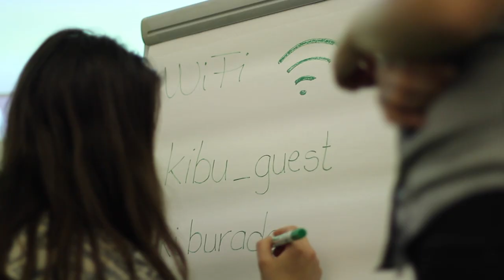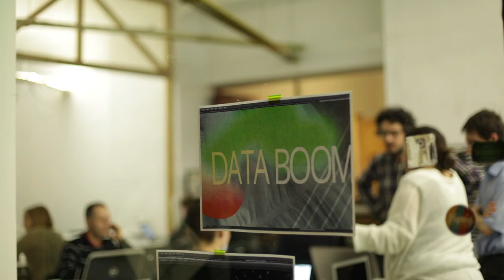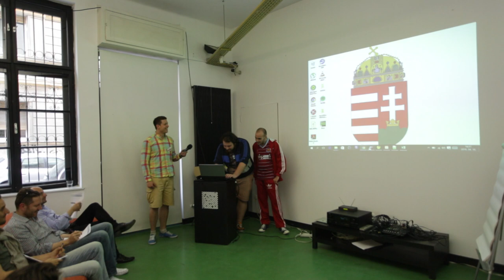DataBoom Hackathon - Használd jól a közadatot! - mutatjuk hogyan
Közadatok minél kreatívabb hasznosítása volt a célja a 2016 áprilisában rendezett programozói versenyünknek. A kreatív hackek elkészítésén túl arra is felhívta a figyelmet, hogy a széles körben elérhető nyílt adatokra alapozva milyen hasznos civil és piaci kezdeményezések szökkenhetnének szárba akár itthon is.

Az eseményt a Magyary Zoltán E-közigazgatástudományi Egyesülettel és a Kitchen Budapesttel közösen szervezte a K-Monitor

felvétel, vágás: Bognár Benedek